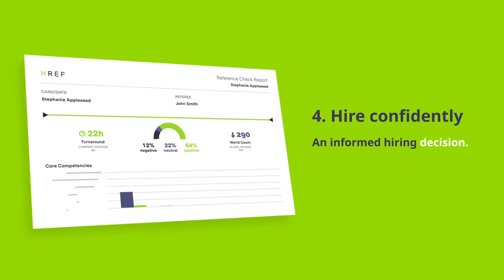The Xref Process - 4 Simple Steps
Discover the ease and efficiency of conducting a reference check with Xref.